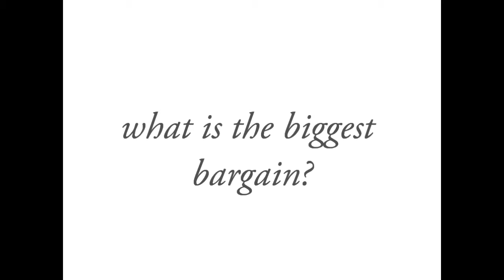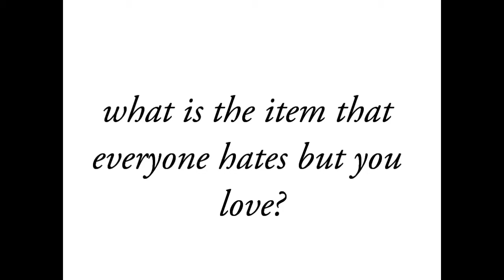CLOSET CONFIDENTIAL TAG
1. what is the oldest item in your closet?
2. what is the newest item in your closet?
3. what is the most expensive item in your closet?
4. what is the biggest bang for your buck?
5. what is the biggest bargain?
6. what is the item that everyone hates but you love?
7. what is the biggest waste of money?
8. show your three favorite items in your closet